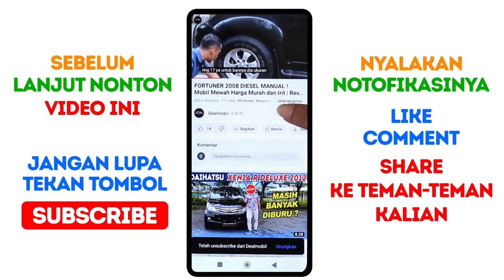STOCK BARU LAGI!! 40 JT CASH, BISA!! || REVIEW SHOWROOM DEAL MOBIL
MOBIL BEKAS HONDA | DAIHATSU | TOYOTA | SUZUKI | NISSAN | ISUZU DAN MASIH BANYAK LAGI! BANYAK HUJAN PROMO BULAN DESEMBER | PROMO DP HANYA 9 JUTA | PROMO DP SUKA-SUKA | MOBIL HARGA MURAH-MURAH

Showroom Deal Mobil Djoko Motor Group
Jl. Pahlawan No. 83 Tanjung, Purwokerto Selatan
Cabang : Jl. Martoloyo 141 Mintaragen, Tegal